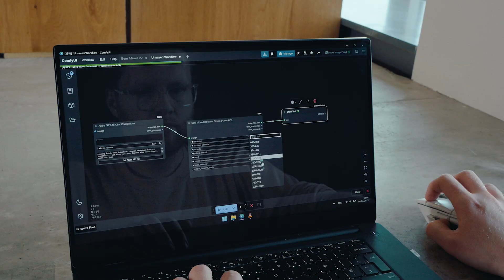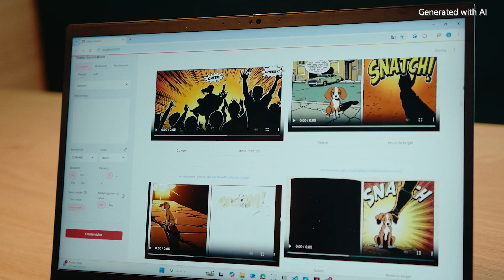Hear how T&Pm, a WPP company, uses Sora in Azure OpenAI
T&Pm, a WPP company, uses Sora in Azure OpenAI to bring their media solutions to the next level